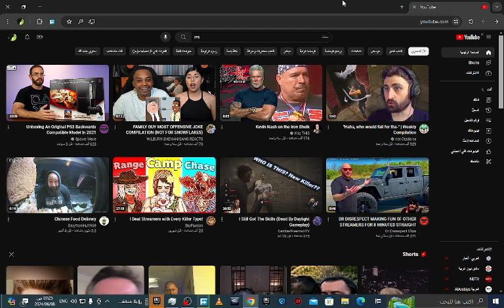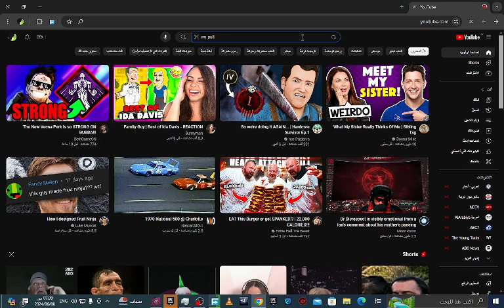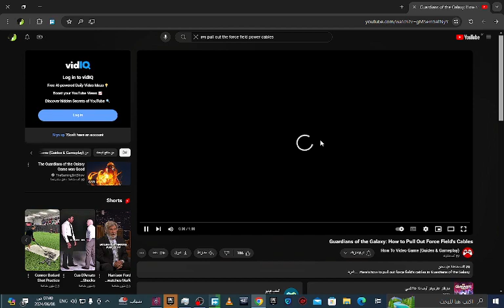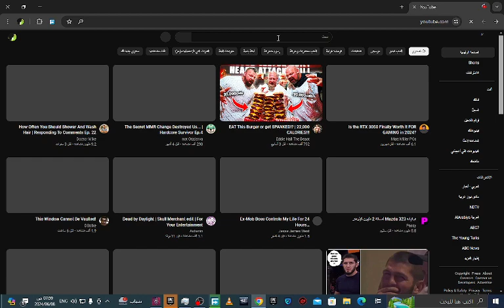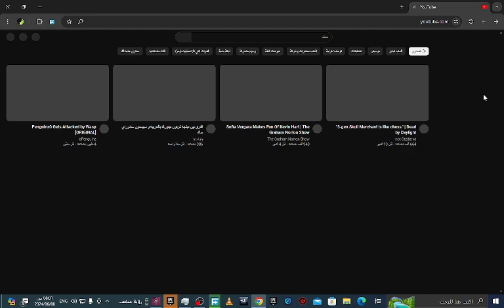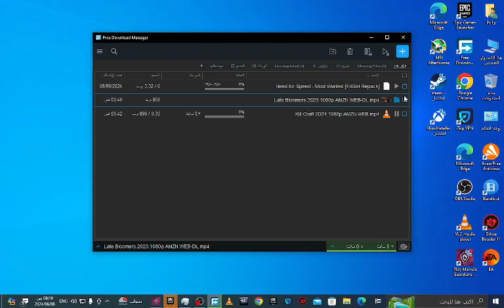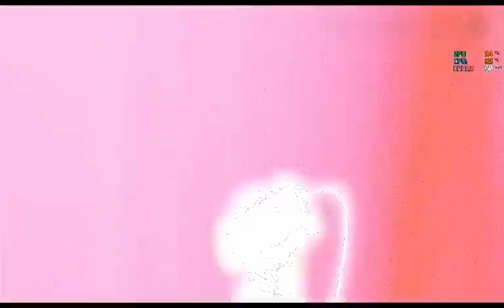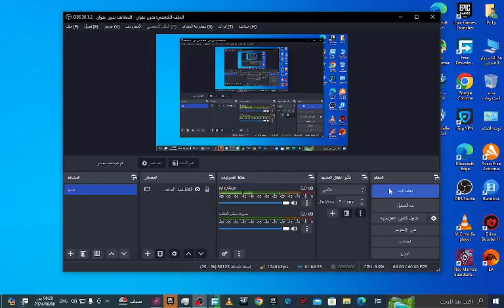Marvel's Guardians of the Galaxy ending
what u cannot do in a hour in dbd u can do in single player game -- Watch live